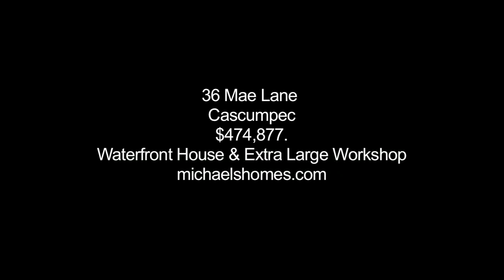(SOLD BY C21) Prince Edward Island 36 Mae Lane, Cascumpec, Oceanfront Home on Waterfront Acreage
Call Toll Free 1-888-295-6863.  Prince Edward Island Real Estate Travel, Tourism, Vacations, Retirement, Lobster, Boating, and more.  If you are on Prince Edward Island visiting or here to purchase PEI Waterfront, Oceanfront, Acreage, Land, Lots, Recreational, Development, Residential, Farm, Apartments, Commercial Real Estate or Retirement Real Estate contact Michael Poczynek now.  This is 36 Mae Lane, Cascumpec on the North Shore of PEI with a view of a the Conway Narrows and the Gulf of St. Lawrence (Atlantic Ocean).  If you have always wanted to own PEI waterfront & water view real estate and couldn't afford it, now is your chance. This is today's feature in Prince Edward Island (PEI) Real Estate.  This private location is 35 minutes west of Summerside, and 55 minutes west of Charlottetown, Prince Edward Island.  This video was done by Michael Poczynek from Century 21 Northumberland in Summerside, Prince Edward Island, Canada.  Michael specializes in oceanfront, waterfront, land, recreation, income, and development properties in Prince Edward Island including Summerside, Charlottetown, Cavendish, Rustico (home of the best Lobster), North Cape (Windmills) Kensington, Hunter River, Souris, and more.